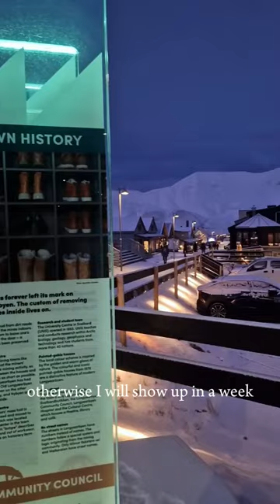This is at 4pm!🌛 | Polar Night on svalbard